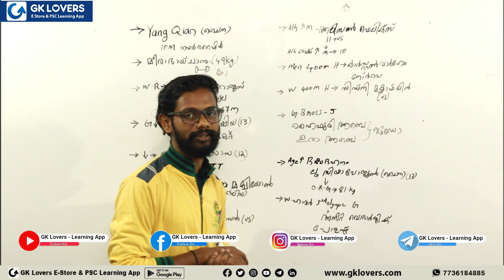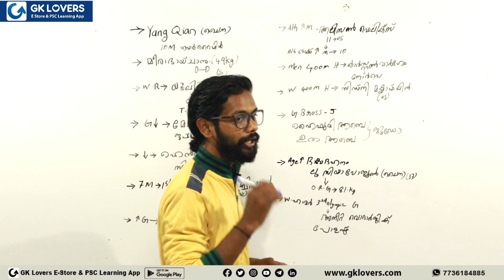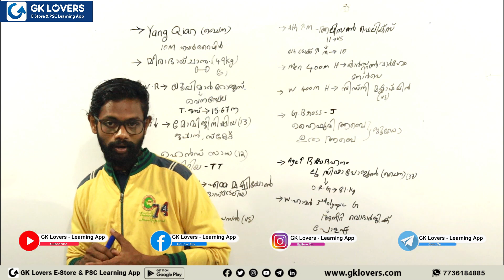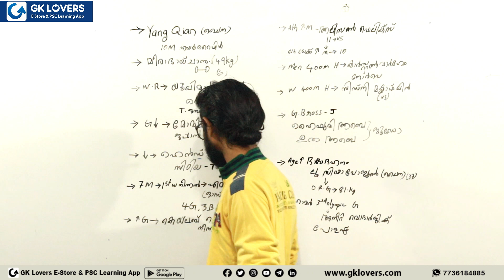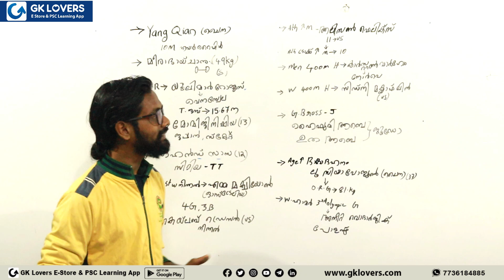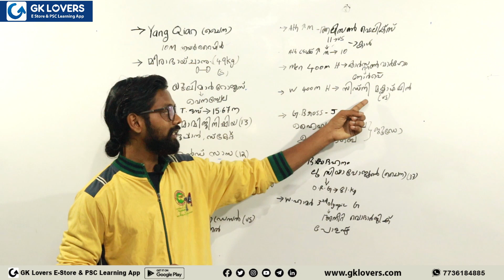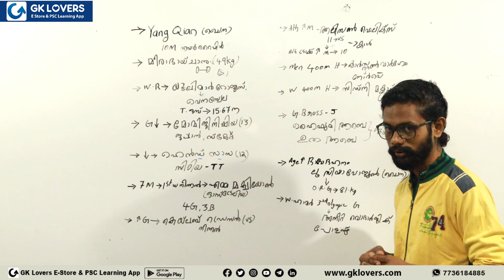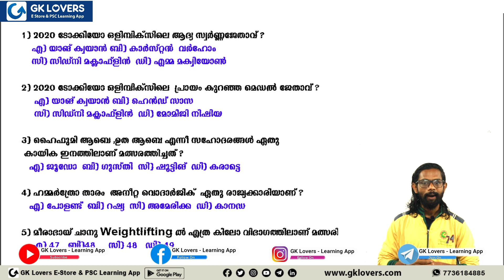TOKYO 2020 OLYMPICS CURRENT AFFAIRS MALAYALAM | CA-4| LDC ,LGS ,DEGREE LEVEL| GK Lovers KERALA PSC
TOKYO 2020 OLYMPICS CURRENT AFFAIRS MALAYALAM | CA-4| LDC ,LGS ,DEGREE LEVEL| Ponnu Surya R | GK Lovers  KERALA PSC

എല്ലാ ദിവസവും വൈകിട്ട് അഞ്ച് മണിക്ക് GK Lovers ന്റെ YouTube ചാനലിൽ ആനുകാലിക വിവരങ്ങളുടെ ക്ലാസുകൾ ഇടുന്നതാണ്. അന്നന്ന് പഠിക്കുന്ന വിവരങ്ങളെ അടിസ്ഥാനമാക്കി മോക്ക് ടെസ്റ്റും നടത്തുന്നതാണ് .

A dedicated platform to help

GK Lovers - Learning  ആപ്പിൽ ഞങ്ങൾ നൽകുന്ന സേവങ്ങൾ.

👉വിഡിയോ ക്ലാസുകൾ
👉ഓഡിയോ ക്ലാസുകൾ
👉 PDF Notes
👉SCERT ചോദ്യങ്ങൾ

🆓ആനുകാലിക വിവരങ്ങൾ
🆓മോക് ടെസ്റ്റ്‌
🆓മൾട്ടിപ്പിൾ ചോയ്സ് ചോദ്യങ്ങൾ
🆓ക്വിസ് ചോദ്യങ്ങൾ
🆓സംശയനിവാരണത്തിനായി ഡിസ്‌കസ്

GK Lovers - Learning App ഗൂഗിൾ പ്ലേ സ്റ്റോറിൽ ലഭ്യമാണ്.

❤️ GK Lovers Telegram Discussion group

❤️ലൈവ് ഓഡിയോ ക്ലാസുകൾ ലഭിക്കുന്ന GK Lovers ന്റെ ക്ലബ് ഹൗസിലെ ക്ലബിൽ ജോയിൻ ചെയ്യാൻ ലിങ്ക് ഇതാ

😍സകൂൾ കുട്ടികൾക്ക് വേണ്ടിയുള്ള നോട്ടിഫിക്കേഷനുകൾ നൽകുന്ന GK Lovers-School എന്ന ഞങ്ങളുടെ ചാനൽ ഇതാ.

Do not try to upload these videos without our permission under any circumstances.

Fly to Success with GK Lovers❤️
“Knowledge increases by sharing but not by saving."

|| GK Lovers || || GK Lovers ||